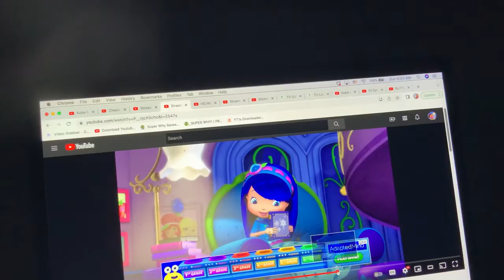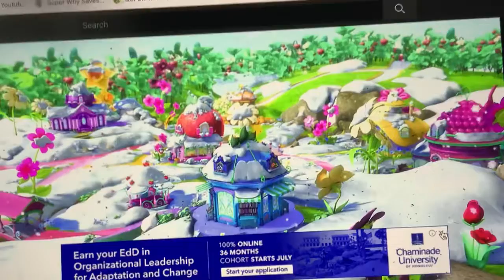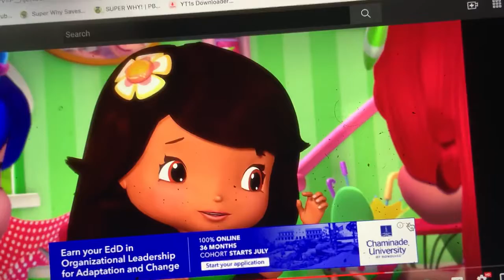Strawberry Shortcake - Blueberry’s Secret Snow